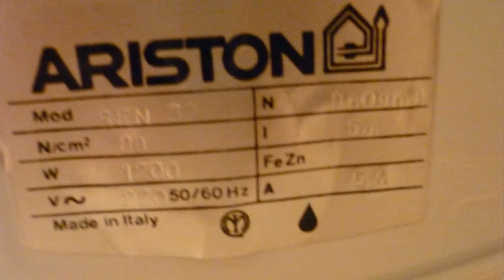caldirola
Nella zona di Caldirola e precisamente nella struttura residenziale ''Rione La Gioia'' proponiamo interessante bilocale ordinato. Il residence e attrezzato di un grande parco con area giochi per i bimbi , barbeque , taverna comune . L' immobile è sito in una palazzina di tre piani in ottime condizioni . L' appartamento si presenta ordinato, adatto ad essere abitato da subito ed è composto da open space con soggiorno ed angolo cottura , una camera da letto , bagno ed un ripostiglio . L' immobile sito vicino alla seggiovia ed alla funivia risulta essere un' ottima soluzione di appoggio per gli amanti dello sci . Per gli amanti della montagna la località offre la possibilità di attività sportive anche nel periodo estivo , infatti è possibile praticare mountain bike , Bob estivo , escursioni ed altro .